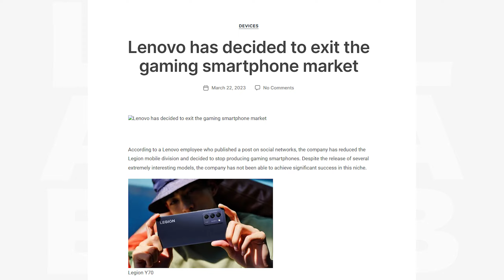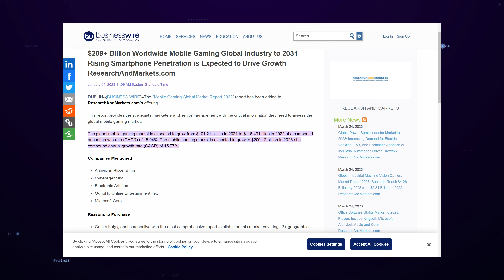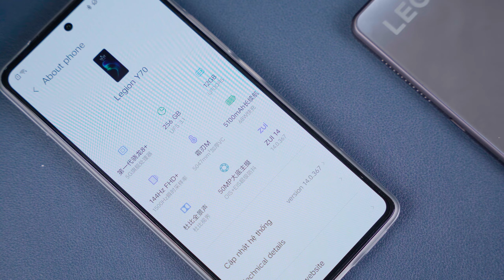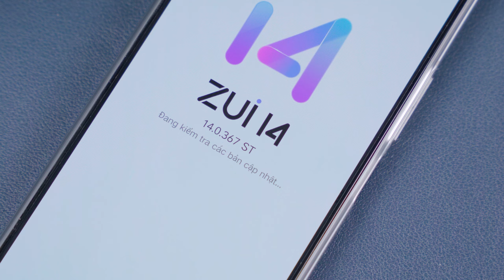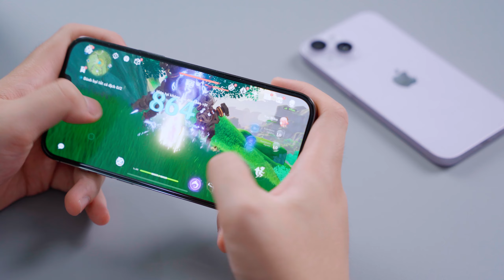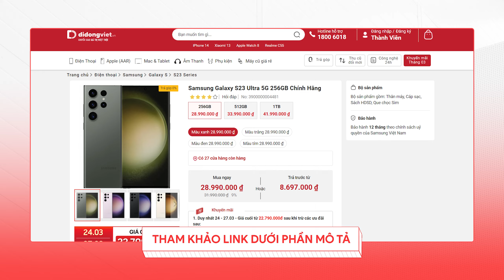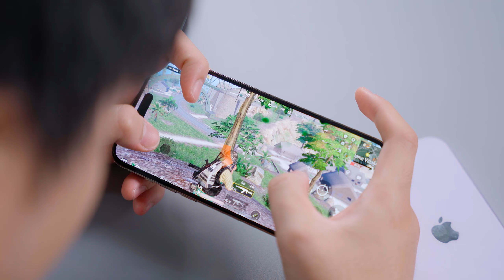Lại thêm Lenovo TỪ BỎ GAMING PHONE, ngành công nghiệp 20 năm phát triển sắp tới hồi kết?!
Thực hiện: @tuanngocday  & @thanhthattha0312

Menu
00:00 Intro - Lenovo Legion Gaming Phone ĐÃ *OẲNG*
00:21 Gaming Phone đã có từ rất lâu
02:19 ROG Phone là chiếc điện thoại Gaming còn trụ lại đến cùng
03:07 BlackShark đã bị khai tử vì nhiều vấn đề
03:39 Nubia Red Magic cũng vẫn được nhiều sự quan tâm
04:20 Nhiều thương hiệu điện thoại định hướng Gaming Phone nhưng trong lốt sản phẩm cao cấp
05:09 Lenovo Legion Phone bị khai tử vì sao?
06:20 Legion Phone không thực sự làm tốt ở hệ sinh thái hay các sản phẩm điện thoại
07:28 Gaming Phone có lẽ đang dần đi đến hồi kết
09:27 Các sản phẩm Flagship Hiệu năng cao tại Didongviet
09:58 Một số hãng khá khôn ngoan khi không tham dự thị trường Gaming Phone
10:47 ASUS ROG và Nubia Red Magic vẫn còn trụ rất vững?
11:55 Outro